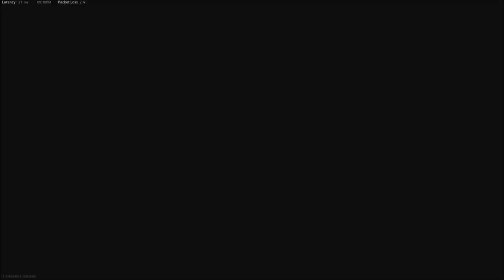Server Snapshot Error Has Been Fixed | Call of Duty Vanguard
The server snapshot error will be fixed with the new update 1.08. This fix will go live in game on December the 9th.

*Amazon Associates*
 -Best PS5/Xbox Series X/S Headsets
(Astro Headset Wierless)
(Astro A40 TR)
(Pulse 3D Headset)
(PS5 Artis 7P)
(Xbox Artis 7X)
 -Console Gaming Monitors
 -Gaming Cards
(Xbox Live)
(Xbox Game Pass 1 Month)
(3 Months)
 -Game Accessories
(Gaming Chair)
(Screen Bar)
(PS5 Controller)
(Xbox Controller)
-Recording Gear
(Elgato Products)
 -Games
(ESO Game Code)
(COD Vanguard)
(BF 2042)

 * Call of Duty Clan* Grave's Gaming Clan